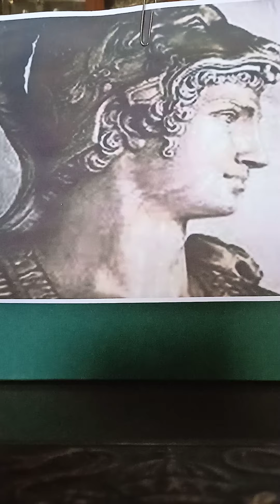El conquistador del mundo continuación primera parte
Novela histórica sobre Alejandro Magno